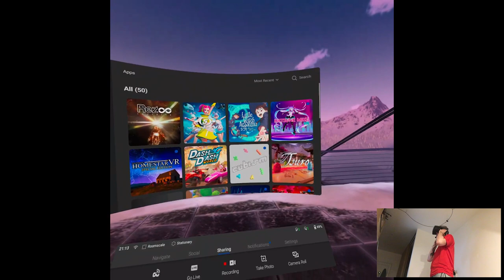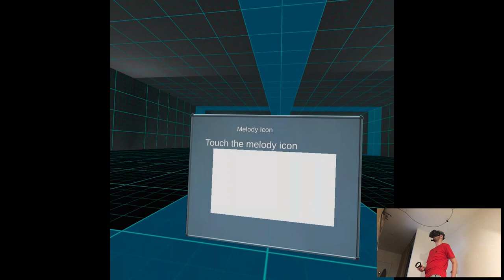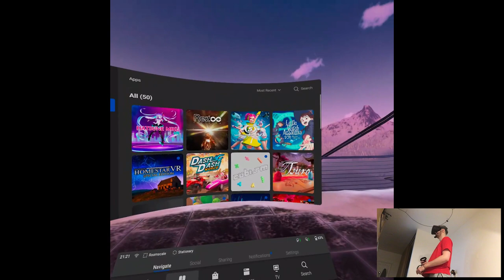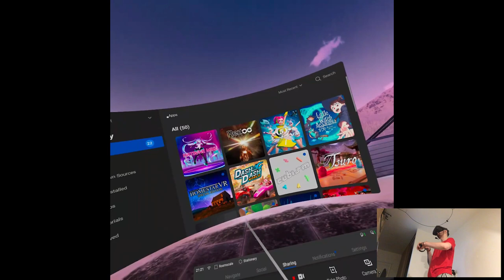OVERVIEW - Hatsune Miku VR | Part X Gameplay | Oculus Quest VR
Hi

Um...NEXT PLEASE.

Short PC specs:

i9-9900KS
RTX 2080ti
32GB RAM 3200MHz
2TB SAMSUNG 970 EVO PLUS M.2